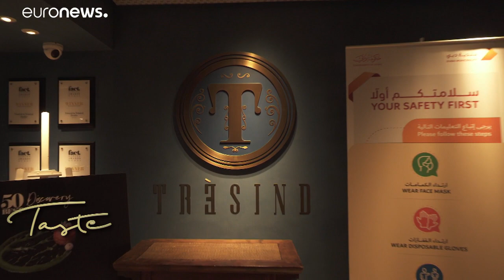"Khichuri" - eine Spielwiese für Indiens Geschmacks-Reichtum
Der Küchenchef des Tresind-Ateliers in Dubai bereitet seine Version des indischen Nationalgerichts zu.